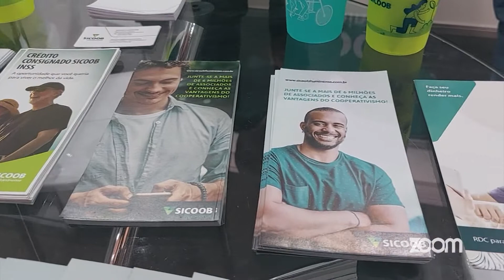GIRO NA FEVEST - SICOOB